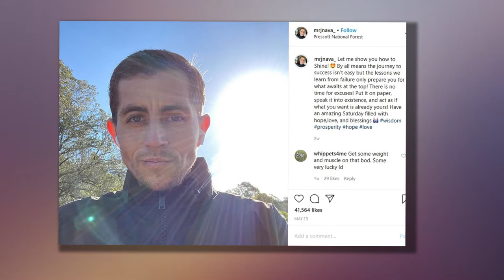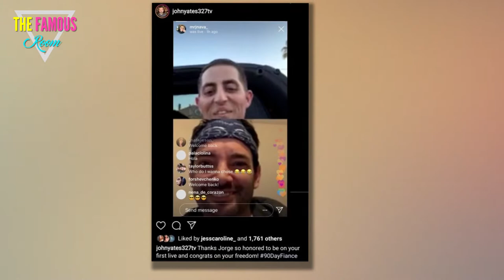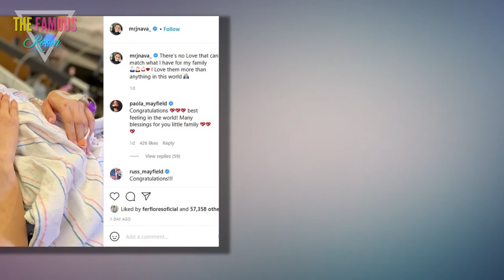Jorge Nava Welcomes First Child With Girlfriend!! - 90 day fiancé TLC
In late November of 2020, 90 Day Fiance alum Jorge Nava had a joyous announcement.

He and his girlfriend were expecting their first child.

Fans were overjoyed at the news, happy to follow Jorge's journey long after his time on the show.

Now, Jorge has assumed the mantle of fatherhood.

In the early afternoon on Wednesday, April 7, Jorge Nava took to Instagram.

He had a wonderful and wholesome announcement to make.

Together, he and his girlfriend welcomed their first child.

"There’s no Love that can match what I have for my family," Jorge gushed.

He raved affectionately: "I Love them more than anything in this world."

That was it -- no name, no measurements. Just love.

Paola Mayfield took to the comments to give Jorge, her former castmate, some well-earned kudos.

"Congratulations," she wrote. "Best feeling in the world! Many blessings for you little family."

Russ chimed in with his own: "Congratulations."

Legendary 90 Day Fiance fan-favorite David Toborowsky also offered praise on behalf of himself and Annie.

"Congratulations Jorge we are so happy to see you in such an amazing place in your life," he wrote.

David continued: "So proud and wish you and your family the best of health and Happiness."

John Yates, one of the first people to whom Jorge spoke after his release from prison, also commented.

"Congratulations, Jorge," the distinguished 90 Day Fiance blogger wrote.

All of these comments poured in during the early afternoon of Wednesday as people were still learning this joyous news.

Jorge's last relationship was extremely public.

He and Anfisa Arkhipchenko aired their K-1 journey as a couple on television, with all of its ups and downs.

And that was not the end of their time on reality TV.

After starring on Season 4 of 90 Day Fiance, they went on to star on two seasons of Happily Ever After?

Jorge and Anfisa had dramatic ups and downs on Seasons 2 and 3, at times seeming to be over.

However, they stayed together ... and it was not a breakup or lack of drama that ended their reality careers.

It was Russ and Paola who explained who Jorge and Anfisa were no longer their castmates.

90 Day Fiance pays notoriously low amounts to new stars.

However, those payouts can increase for returning cast members.

According to Russ and Pao, Anfisa and Jorge asked for more.

Russ characterized that they wanted "Kardashian level" payments to continue for another season.

They were appearing on a massively successful franchise and being underpayed. When they were told "no," they walked.

Jorge and Anfisa broke up while Jorge was unjustly imprisoned in Arizona.

(Not falsely imprisoned, but unjustly -- the continuing prohibition of marijuana is a violation of millions of people's fundamental human rights)

In fact, Jorge found out through the internet when Anfisa had moved on to a new man. Ouch.

With all of that in mind, it is very easy to understand why Jorge is so careful with what he shares these days.

We don't actually know the date of birth or anything else about this wee baby Nava.

Relatedly, we still don't know his girlfriend's name. This is perhaps the clearest photo of her face that we have seen.

Our heartfelt congratulations go out to Jorge, his girlfriend, and their precious baby.

Do we want more details, selfishly? Of course.

But we can totally respect Jorge walking that fine line between being a public figure and an open book.